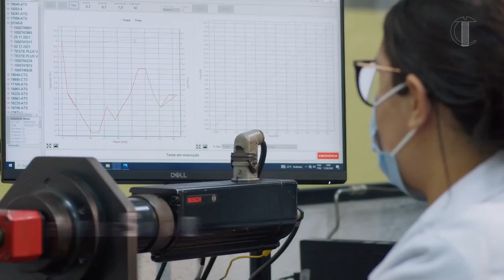AutoData Videocast - Gonçalo Pereira, Unicamp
Na entrevista From The Top de junho/2023 o professor Gonçalo Pereira, coordenador do Laboratório de Genômica e Bioenergia da Unicamp, fala do potencial gigantesco dos biocombustíveis brasileiros e de como eles devem levar o País a se tornar a maior potência bioenergética do planeta.